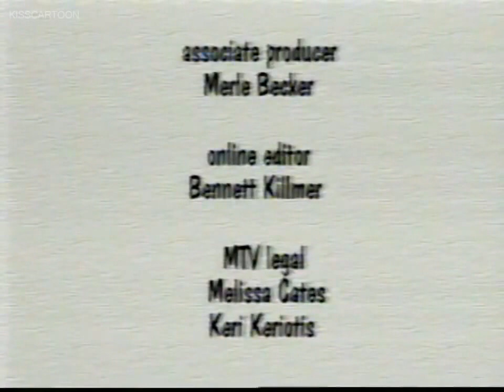Cartoon Sushi Episode 1 V2